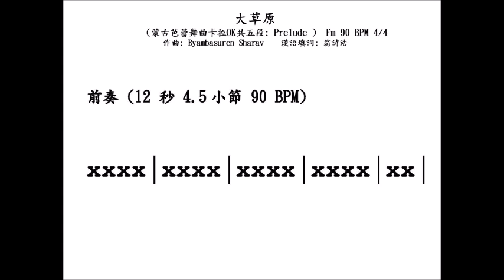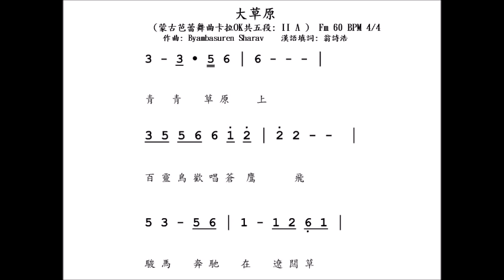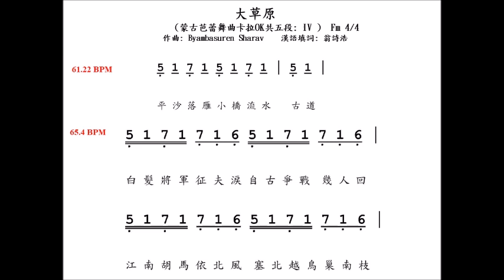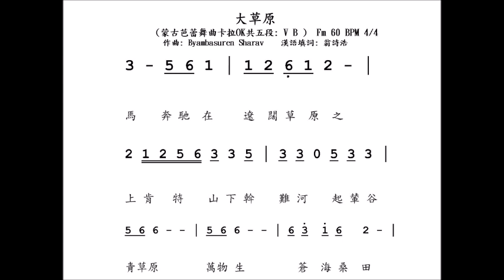大草原伴唱詞譜 2019 08 21